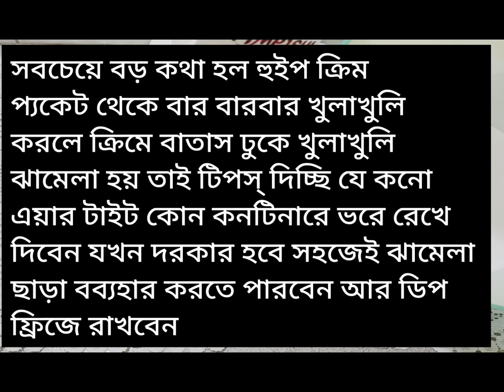কেক ডেকোরেশন জন্য ক্রিম গলে যাবে না যেকোন ফ্লাওয়ার তৈরী করতে পারবেন টিপস্ দেওয়া আছে।।cakedecoration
কেক ডেকোরেশন জন্য ক্রিম গলে যাবে না যেকোন ফ্লাওয়ার ডিজাইন করতে পারবেন পুরো ভিডিও দেখে নিবেন। টিপস্ দেওয়া আছে ।
এই ভাবে ক্রিম তৈরি করলে আর কোন ভিডিও দেখতে হবে না।

দোয়া রইল আপনাদের জন্য। আল্লাহ ভালো রাখুন সবাই কে।